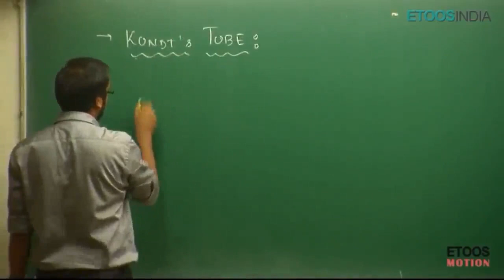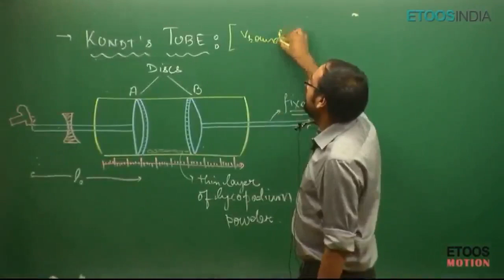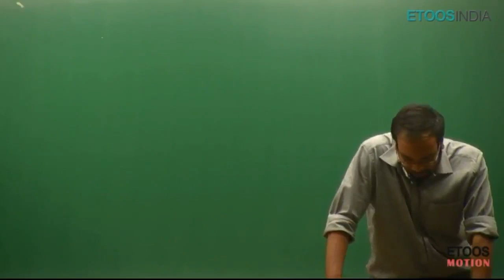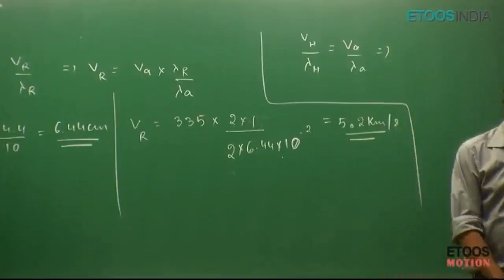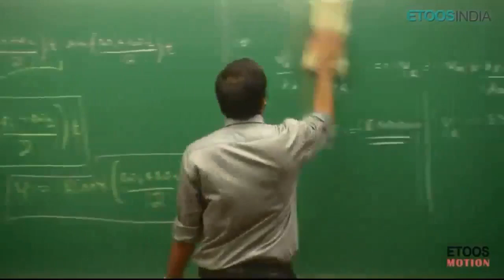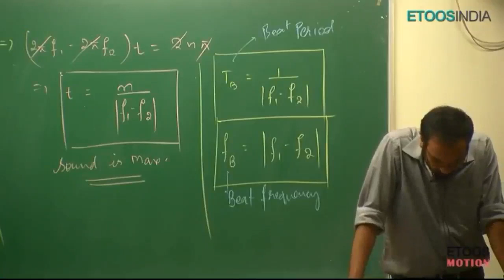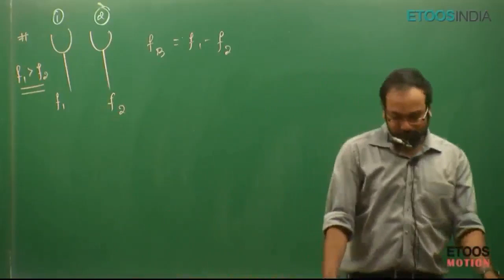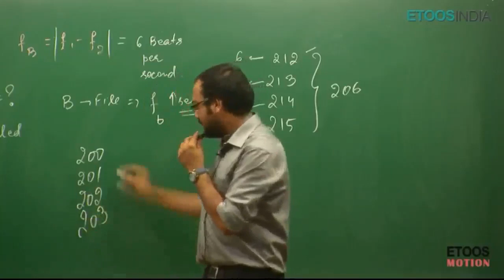Wave Optics by NM Sir || Lecture - 12 || Study Booster Hub